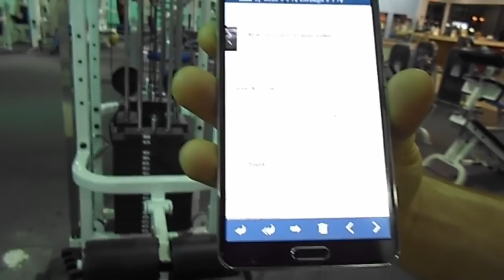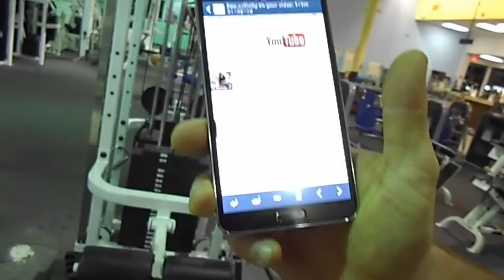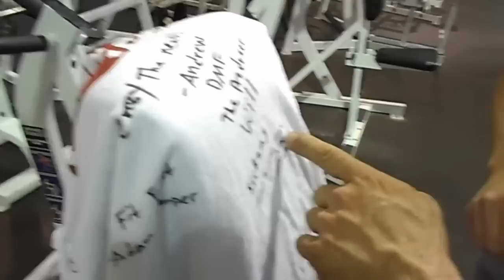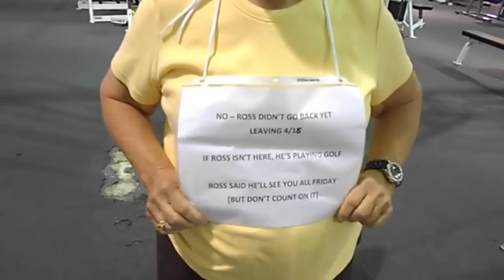The Delray Misfits - The Wackiest Collection of Gym Goers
The Delray Misfits are a collection of hilarious people, brought together by the World Gym at Delray Beach. Fuelled by their enthusiasm by working out as well as their willingness to rib each other, specifically Jason Genova, who will be covered in a video on his own. This has led to hours and hours of brilliant content, all of which can not be covered in this one video.